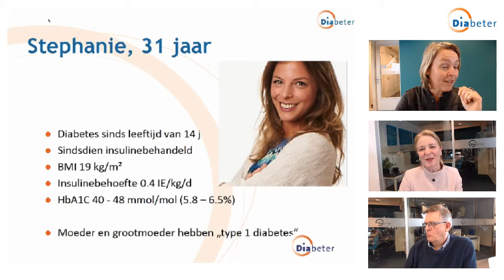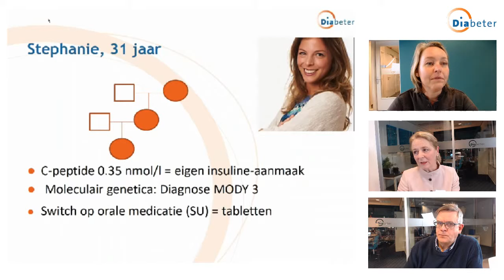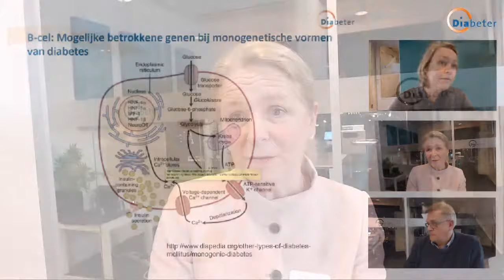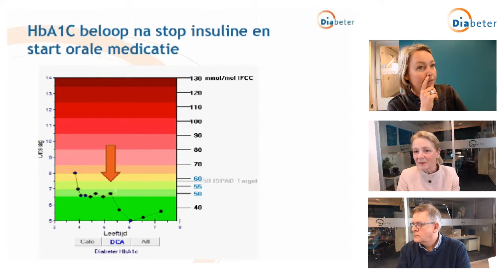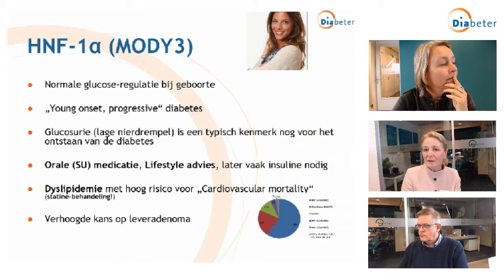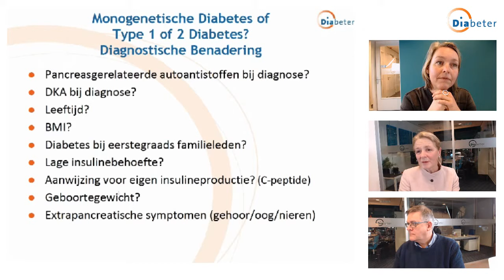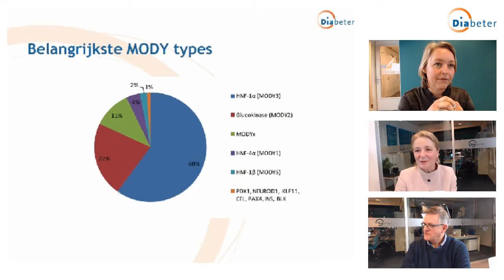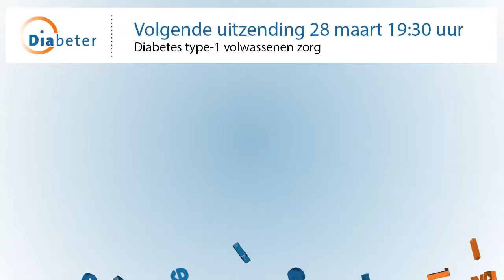Facebook Live: andere vormen van diabetes (MODY, LADA, enz.)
MODY diabetes wordt regelmatig gemist als diagnose. Bij Diabeter hebben we een test ontwikkeld om veel sneller tot de juiste diagnose te komen. Dat is belangrijk, want deze erfelijke vorm van diabetes vereist een andere behandeling.
Heb je vragen en wil je meer weten over MODY en andere vormen van diabetes? Kijk dan hier naar onze opgenomen live-stream.Onze kinderarts-endocrinoloog Dr. Diemud Simm is expert op het gebied van MODY en deelt samen met Dr. Henk-Jan haar kennis met jou.